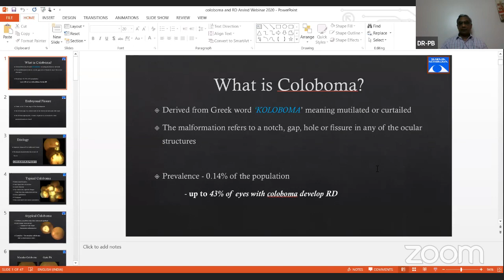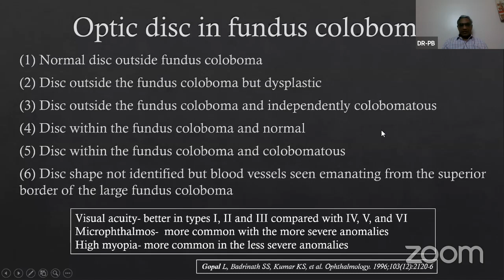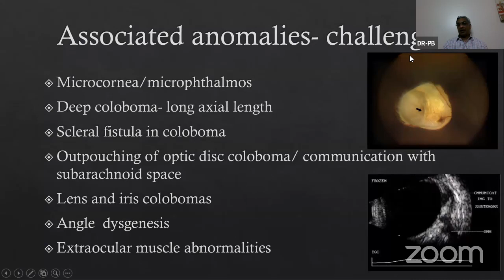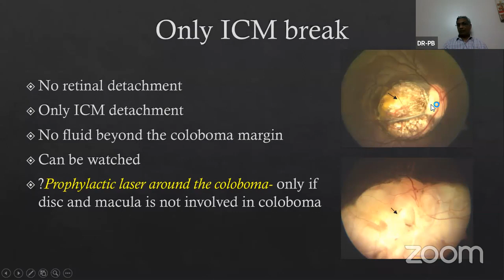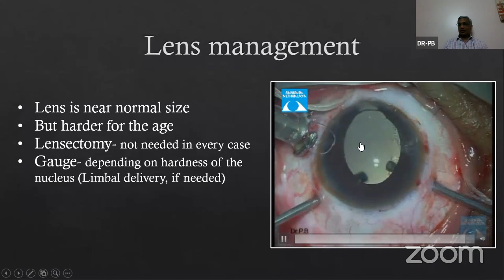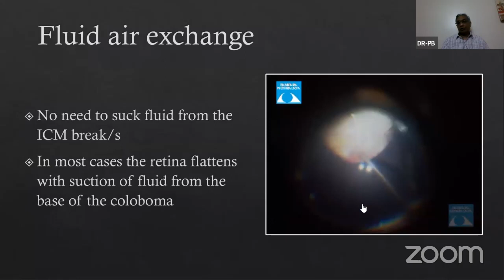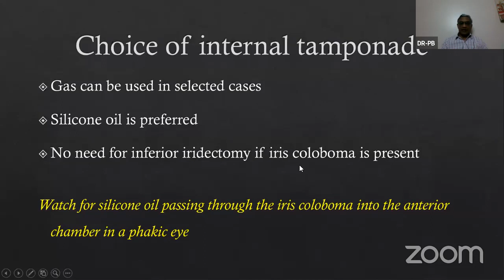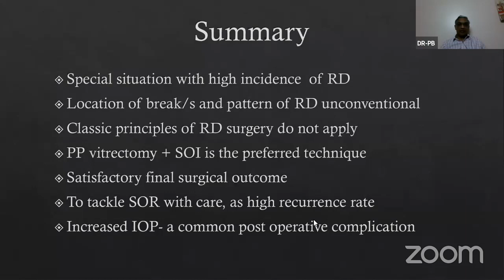Retinal detachment in eyes with choroidal coloboma - Dr. Pramod Bhende